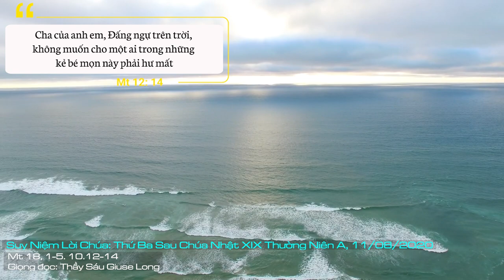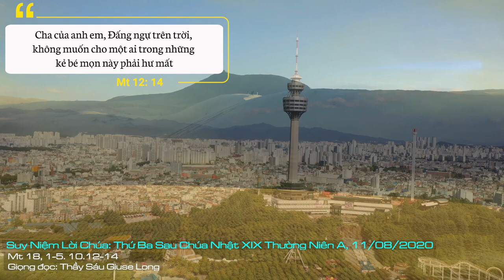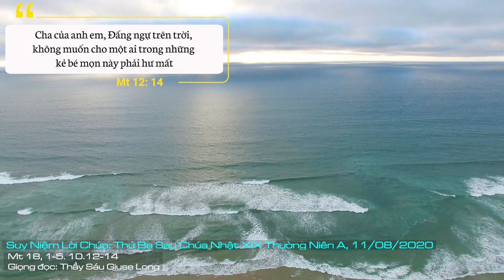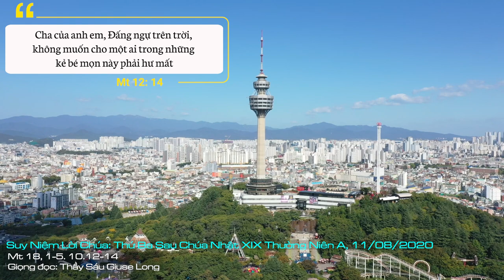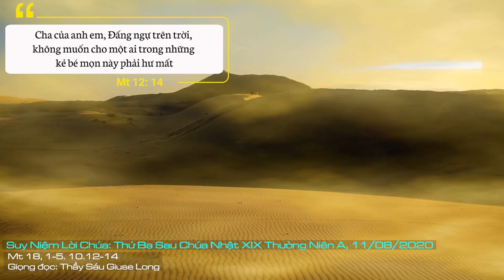Suy Niệm Lời Chúa: Thứ Ba Sau Chúa Nhật XIX Thường Niên A, 11/08/2020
Thứ Ba Sau Chúa Nhật XIX Thường Niên A: Chúa thật quyền năng mà đã hạ mình xuống, huỷ mình ra không, trở nên thấp kém. Xin cho chúng con cũng biết khiêm nhường, hạ mình, cúi xuống phục vụ như chính Chúa đã phục vụ con người.
Chúa Giêsu đem đứa trẻ và đặt giữa các ông. Hẳn các ông kinh ngạc. Cũng như cách chúng ta kinh ngạc về việc người làm lớn phải khiêm nhường, phải phục vụ, phải trở nên rốt hết. Một đứa trẻ lệ thuộc, không thể tranh giành với người lớn, một đứa trẻ cần được bảo vệ và yêu thương, một đứa trẻ không biết về danh lợi và địa vị hay quyền lực gì. Điều này xoá hết những khái niệm về địa vị, danh lợi và quyền lực nơi chúng ta. Chúa muốn chúng ta nhìn vào một đứa bé với sự ngây thơ của nó để chúng ta cũng phải vô tư với danh lợi trong cái mà chúng ta nói là phục vụ, trong quyền lực mà chúng ta có để thi hành.
Thực tế, người làm cao khó mà cúi xuống; người có chức vị khó mà phục vụ; người có nhiều danh lợi khó mà trút bỏ. Nhìn vào đứa trẻ nơi đây, tại nơi Chúa Giêsu đặt nó giữa các Tông đồ và chính Chúa Giêsu đang hiện giữa họ, để họ nhìn rõ. Và qua hình ảnh trực quan sinh động kia, Chúa muốn soi thấu tâm hồn họ. Phục vụ phải bắt đầu từ những người nhỏ bé, ưu tiên những người thấp kém và hạ mình xuống luôn để nhìn thấy những hoàn cảnh đáng thương mà phục vụ.